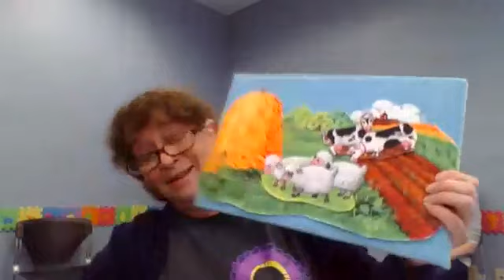Lapsit @ the Portland Public Library- Blue